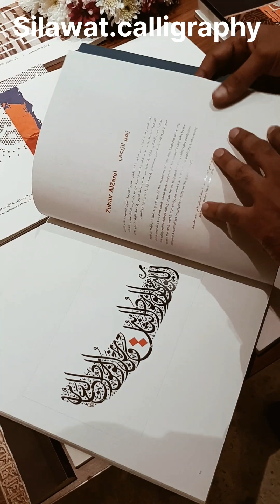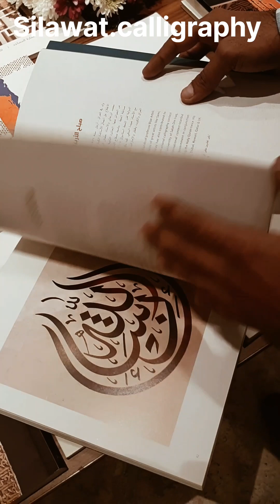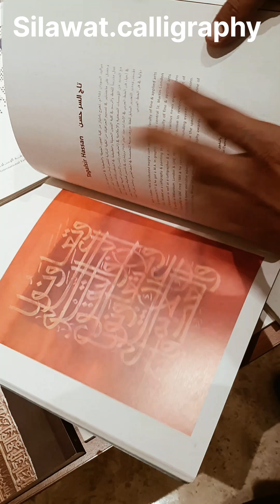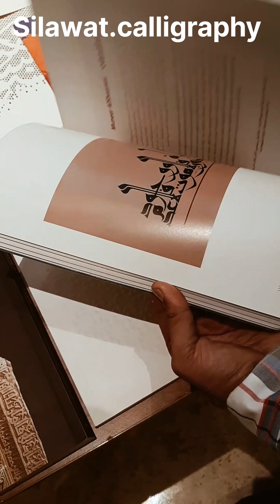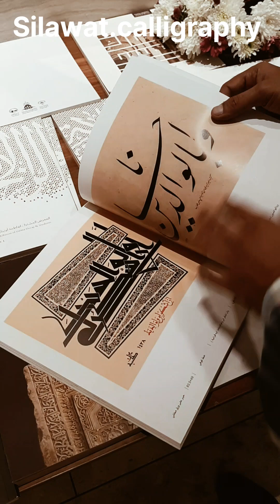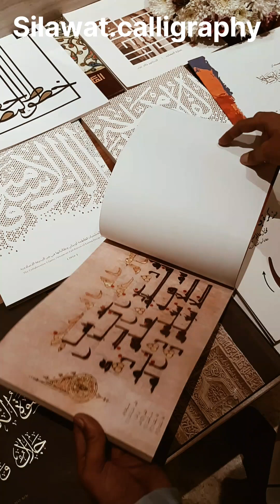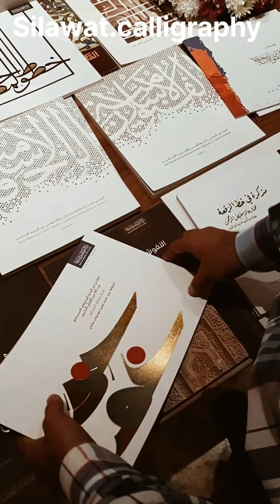Calligraphy Master's Artworks Books At Miraj International Calligraphy Exhibition at Bangalore